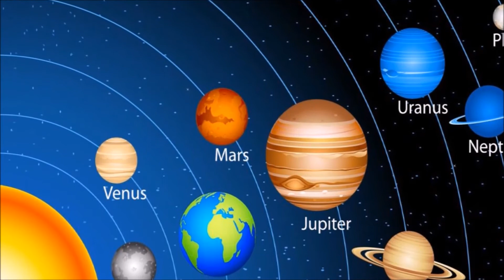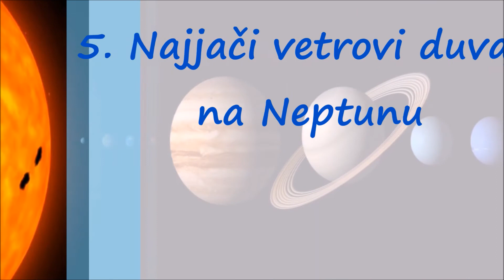Malo Brojki o Sunčevom Sistemu, Ovo Niste Učili u Školi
U ovom klipu se malo bavimo brojkama vezanim za Sunčev sistem u kojem je i naša prelepa planeta zemlja. Da li ste znali da se, recimo, samo sa nje može videti potpuno pomračenje sunca i da samo ovde voda postoji u sva tri agregatna stanja?